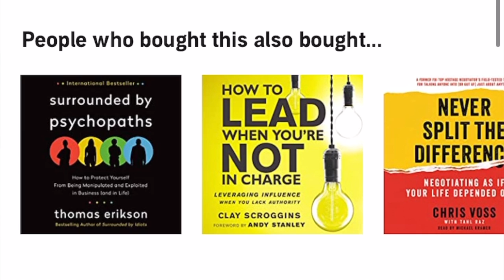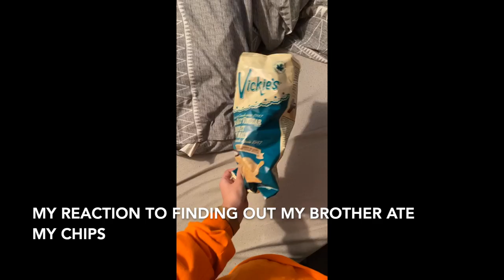AUTISM vs. ADHD similarities and differences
Title: Paige Layle

Paige Hennekam
46 Kent St W.
K9V 2Y2